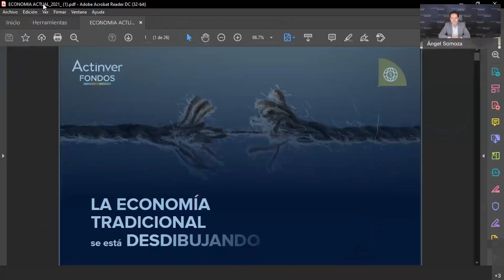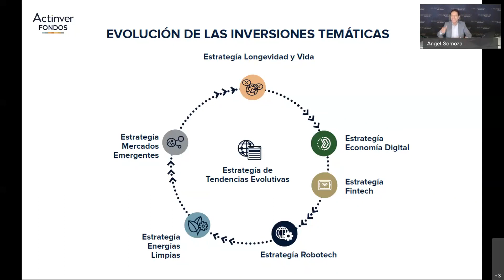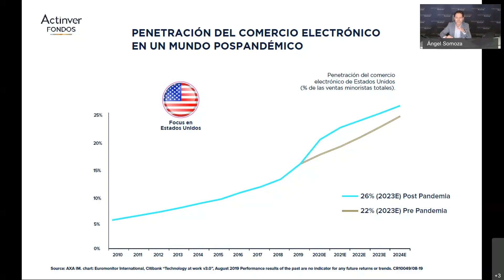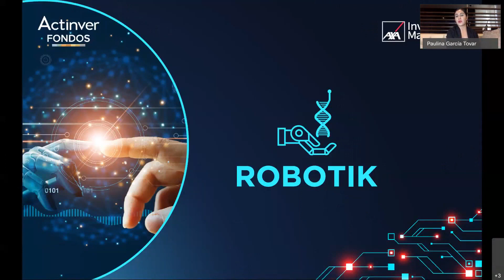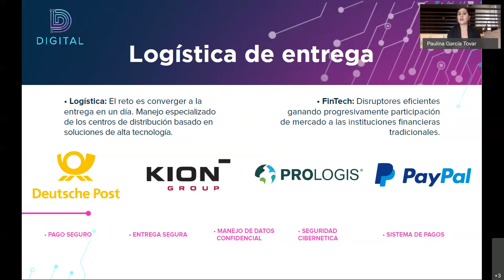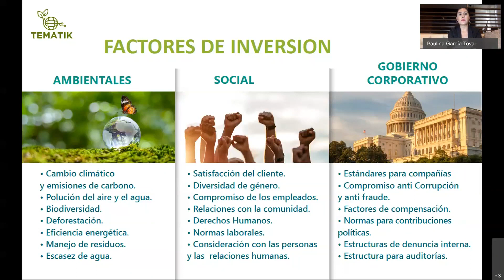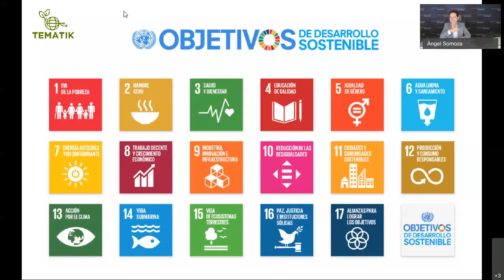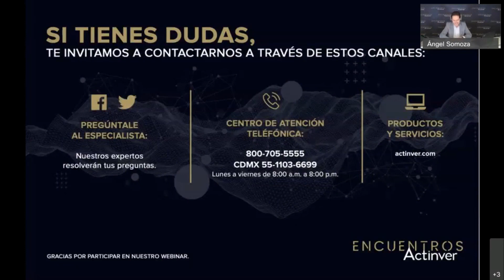La economía tradicional se desdibuja dando paso a la economía evolutiva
Descubre cómo la economía tradicional está cambiando, dando paso a las nuevas tecnologías que están revolucionando al mundo.